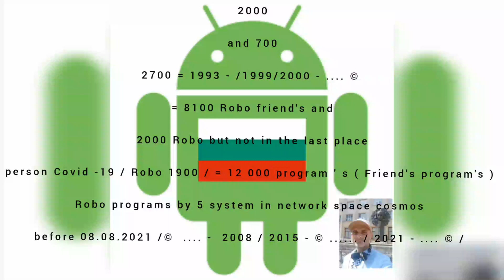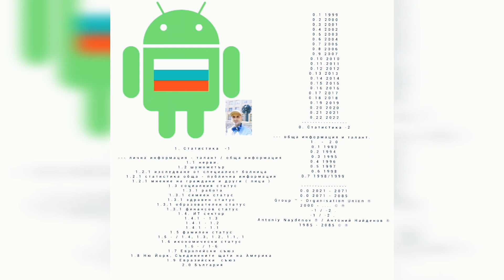rector / academic / prof. soft. inj. d-r Antoniy Naydenov Group W education / by internet /